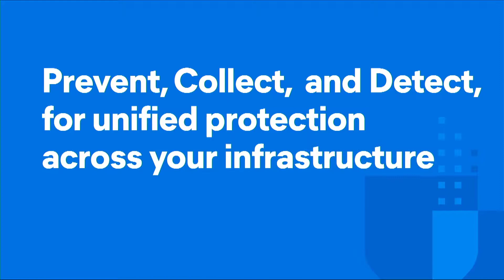Vulnerability Rich - Contextually Blind! - Michael Assraf - PSW #662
It s not uncommon to find the traditional vulnerability assessment report buried under the CISO family picture, compliance books, and his latest blood pressure test. These reports highlight the never-ending battle between security and IT about what s more important: risks to servers and endpoints, or keeping the environment up-to-date and secured. There are even problems within the ranks of each unit. Dysfunctional processes, lack of efficient communication, and rudimentary tools put even more pressure on the CIO and CISO.

to learn more about them!
for all the latest episodes!